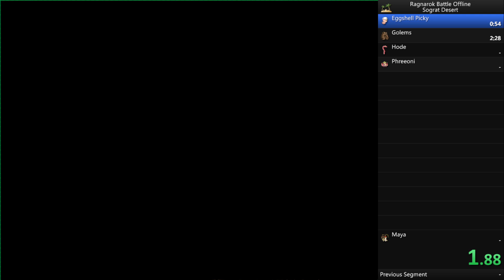RBO Stage 2 Speedrun - Sograt Desert (5:35.93 RTA; 3:41.808 in-game)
Got unlucky with the Picky, could've dealt better with the Scorpions, lost 5 seconds to missing one more Fire Bolt hit against Hode. But on the other hand, got quite lucky with the Soul Strikes overall, so I guess I can't complain much.